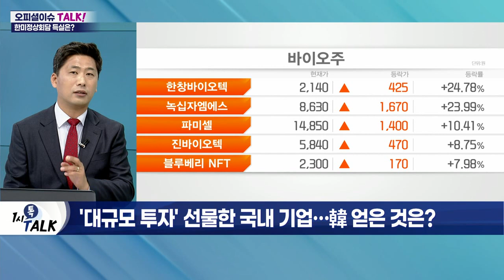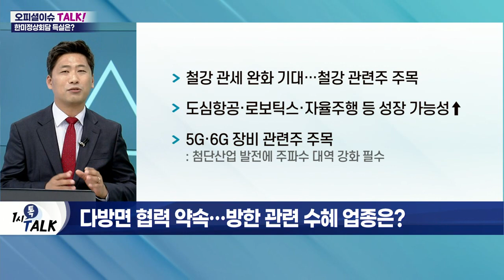실리 챙긴 美 바이든… 韓 재계가 얻은 것은?_오피셜 이슈 TALK (20220523)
Q. '경제동맹' 발돋움한 한·미… 성과는?
- 바이든 美 대통령, 삼성전자·현대차 등 방문
- 한·미 동맹, '경제 기술 동맹'으로 발전 의의
- 국장급 산업협력대화, 장관급으로 격상
- '3나노 GAA 반도체 양산' 첨단 반도체 협력
- 기술 협력으로 금융 안정·안보 강화 예상
- IT산업·플랫폼 혁신 기회… 일자리는 감소

Q. 현대차, 100억 달러 이상 美 투자… 승부수 띄웠나?
- 현대 정의선 회장, 2025년까지 50억 달러 추가 투자
- 현대차 해외 투자, 현지 브랜드 가치 향상
- 수요 증가로 국내 생산 및 해외 수출 증가
- 국내 부품 산업 활성화 이어지는 '선순환'

Q. '대규모 투자' 선물한 국내 기업… 韓 얻은 것은?
- 고용개선 및 경제 체질 개선 위한 핵심 산업 기반 및 기술 획득
- 경제구조 개편 및 차세대 먹거리 확보
- 국내 기업, 반도체 대체 가스 및 기술 보안 확보
- 수출 시장 방어 및 확장 가능
- 반도체 소부장 관련주 움직임 확대 기대
- 바이오·5G·우주항공·자율주행 및 문화 중심 경제 개편 기회
- 美 산업군, 첨단산업 전환 기반 확보
- 美 기업, 전기차 장비 기초기술·특허 보유 가능
- 美 제재 시 장비·원자재 수급 난항, 국내 산업 고사 가능성

Q. 尹 외친 '상호협력'에 바이든 묵묵부답, 왜?
- 尹 대통령 "한국 투자에도 관심 가져달라" 강조
- 바이든, '한국에 투자' 대신 '한국이 투자해달라'
- 왕윤종 경제비서관 "美 투자 바라는 내용 협의"

Q. 다방면 협력 약속… 방한 관련 수혜 업종은?
- 철강 관세 완화 기대… 철강 관련주 주목
- 도심항공·로보틱스·자율주행 등 성장 가능성↑
- 5G·6G 장비 관련주 주목

Q. 불쾌한 내색 드러낸 中… 국내 기업 對中 전략은?